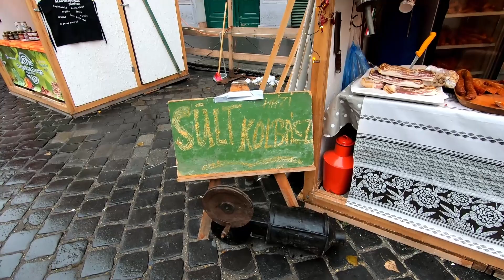Будапешт. Walking around Budapest. Budapest City Center 4. ORANGE ua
Walking around Budapest.
Budapest City Center 4.
6 Dec 2019
Будапешт